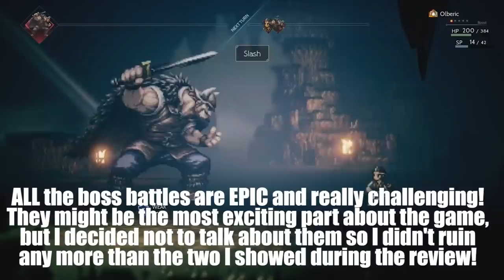Is Octopath Traveler The BEST Nintendo Switch Game?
Octopath Traveler on Nintendo Switch might be the BEST Switch Game! - PRODUCT PROVIDED BY NINTENDO! - Honestly, Is Octopath Worth Buying On Nintendo Switch?
See Exclusive Posts, Photos & Live Q&A's from me by following